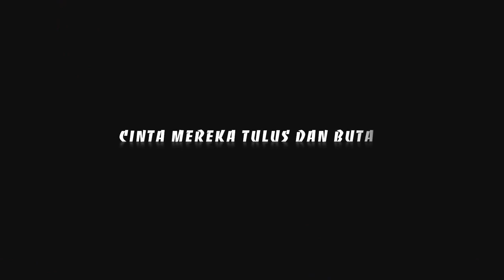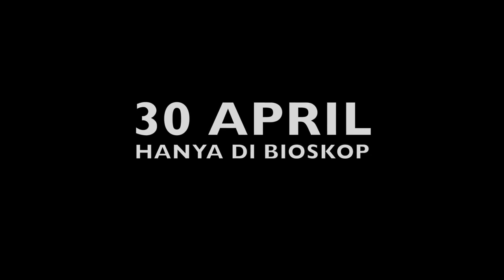Trailer Film: Paku -- Jenny Cortez, Johan Asari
Keadaan apapun di dalam kehidupan ini mungkin dapat di terima FAHMI dengan lapang dada, tapi tidak dengan kematian Rania, istri yang amat ia cintai.

Rania tewas tertimpa puing gedung yang runtuh saat terjadi gempa bumi dimana hal itu disaksikan langsung oleh Fahmi.

Fahmi yang tidak dapat menerima pahitnya kenyataan hidup berkeyakinan kalau pasti ada suatu cara yang bisa membuat Rania hidup kembali, sampai akhirnya ia menemui seorang paranormal yang kemudian memutuskan untuk menggunakan ilmu paku kuntilanak dimana ilmu tersebut mampu membuat seorang wanita yang sudah mati bisa kembali hidup.

Setelah melalui proses ritual yang mencekam, Rania pun berhasil dihidupkan kembali, maka senanglah hati Fahmi, terlebih ketika Rania mengandung dan melahirkan seorang anak peremuan, hanya saja tanpa sepengetahuan Fahmi sosok Rania yang kembali hidup tidak sepenuhnya manusia karena Rania dapat berubah Wujud menjadi sosok perempuan yang menyeramkan dimana orang awam menyebutnya kuntilanak.

Berbagai peristiwa tak lazim terjadi di rumah Fahmi sejak Rania kembali hidup, Rania bahkan menyatroni dan membantai orang-orang yang dianggapnya memiliki niat jahat pada Fahmi, termasuk beberapa rekan kerja Fahmi.

Apakah yang akan terjadi kepada Fahmi, istri dan anaknya? Saksikan film PAKU mulai 30 April 2015.